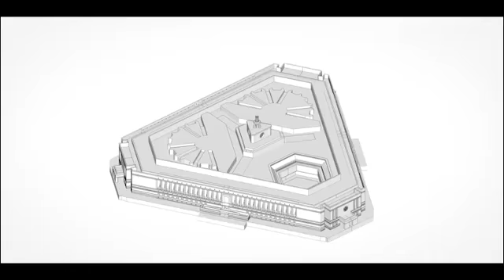Naya Sansad Bhavan - New Parliament House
2020 has created history of witnessing BhoomiPujan for 2 temples!
One is Ram Mandir, the temple of our Aaradhya Maryada Purushottam and the other - a NewParliament4NewIndia where people send their representatives to this Temple of Democracy to worship & strengthen the parliamentary democracy as directed by Our Constitution!